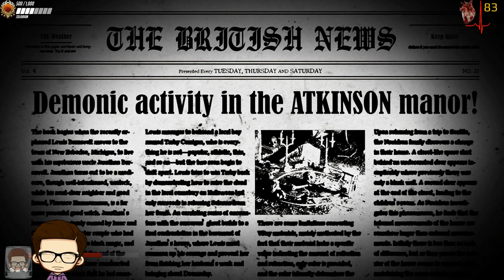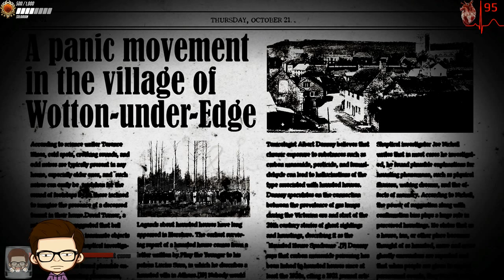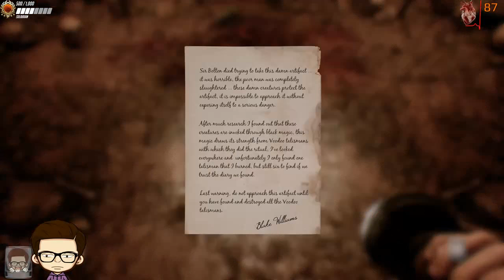The Conjuring House | Heart Rate Monitor #5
BITBOSS & QUEST MODE
➤Are you a streamer?